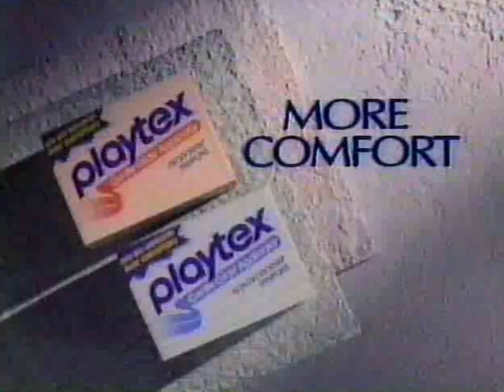Playtex Tampons 15 sec early 1990s We Dare You